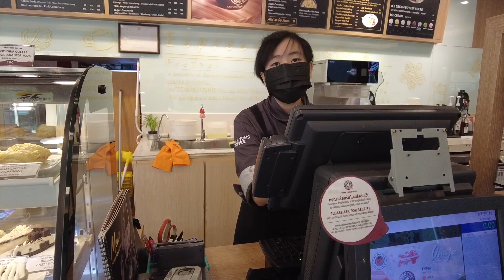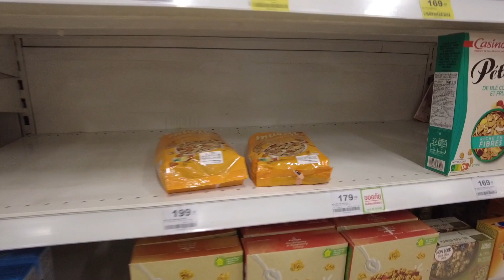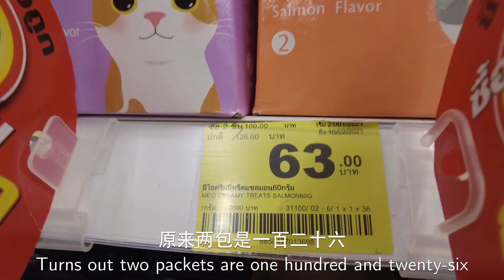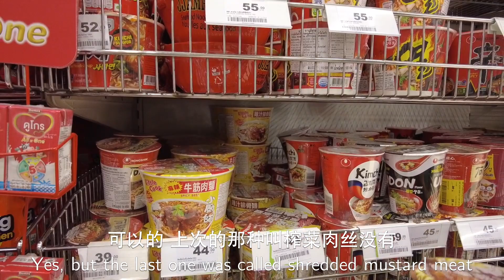泰国外卖小哥，一天工作11小时，只有100元收入